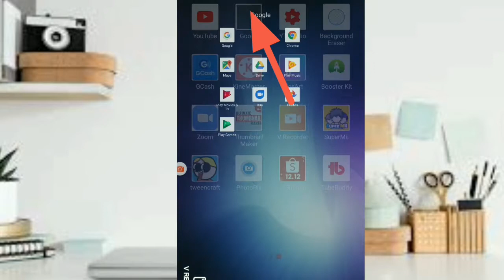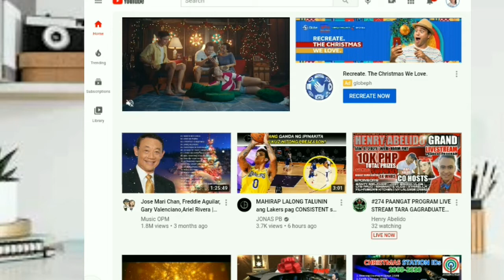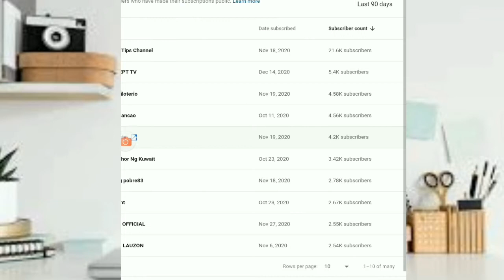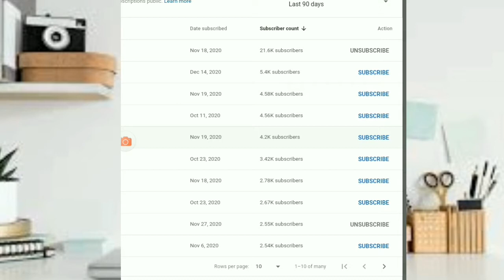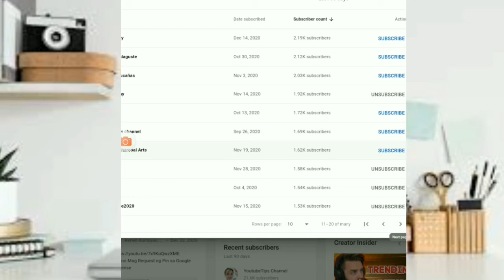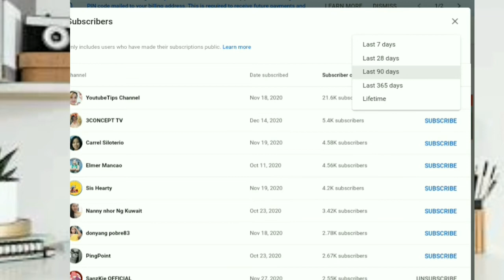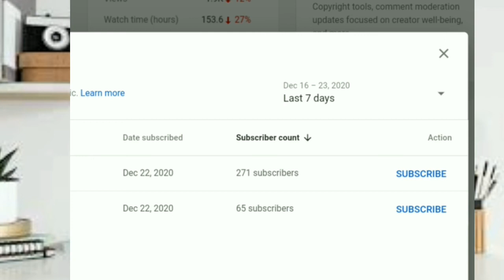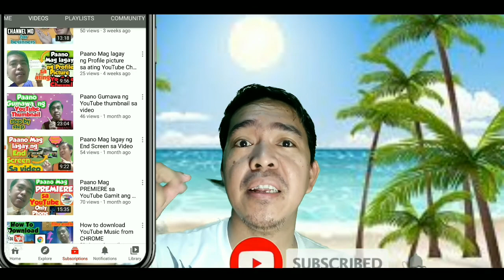Paano Malalaman kung sino mga Nag Subscribers mo at kailan sila nag Subs sayo || step by step